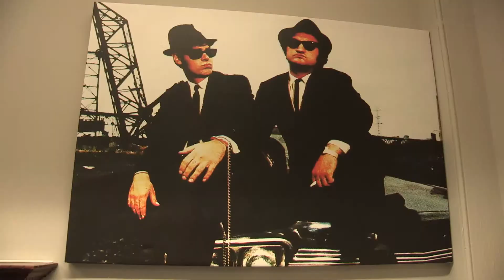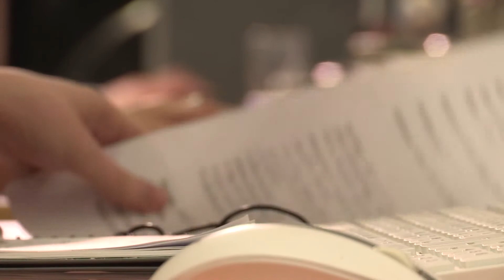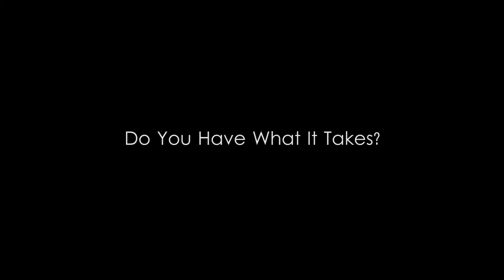Our Apprentice, Graduate and Trainee Video